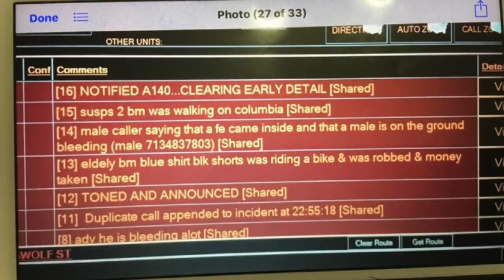Dallas Cop Calls Out City Leaders: Tens of Millions of Dollars Unaccounted For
Dallas City Cop Nick Novello slams Dallas City Council Members, the mayor and the city manager, for mismanagement of city funds and needlessly endangering the lives of Dallas first responders. Millions in tax dollars are unaccounted for. If you agree that wasteful spending needs to be curtailed and better support provided to Dallas public safety, please contact your city council representative at dallascityhall.com.